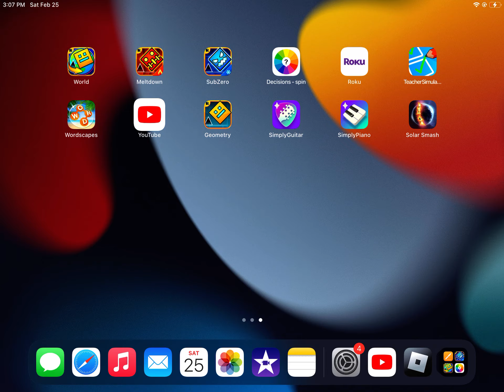Beautiful Chaos 74% (wow)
I got 74% on Beautiful Chaos lol